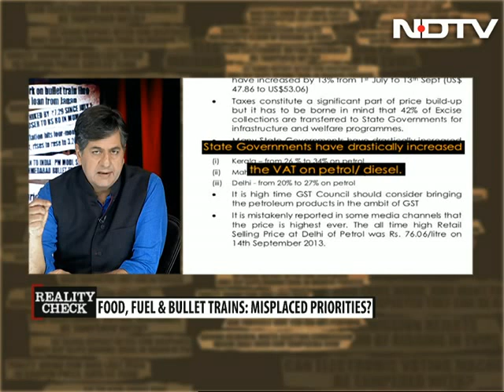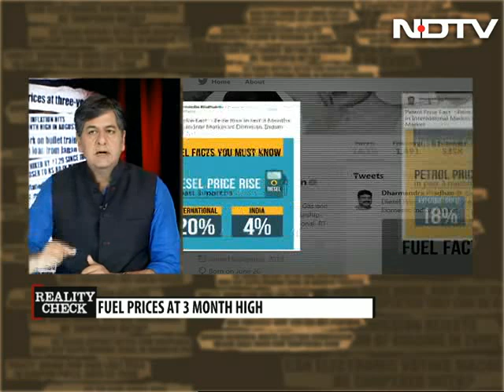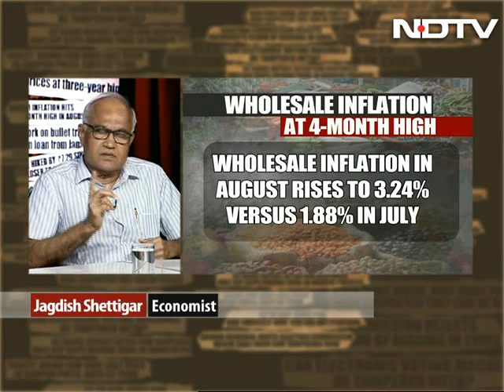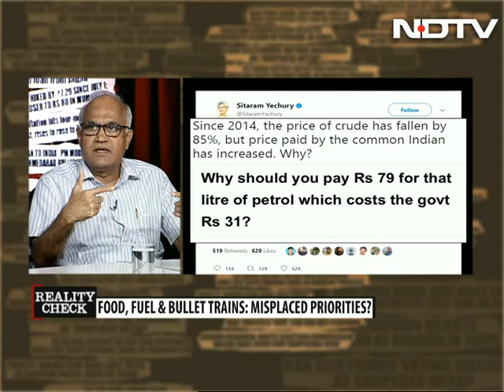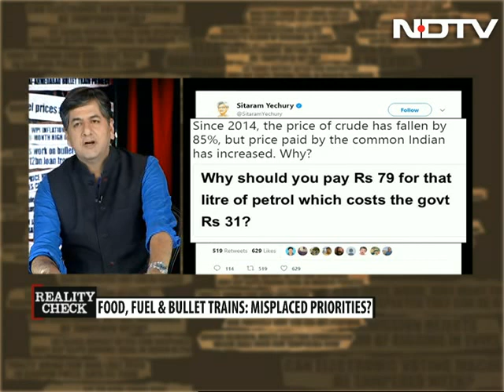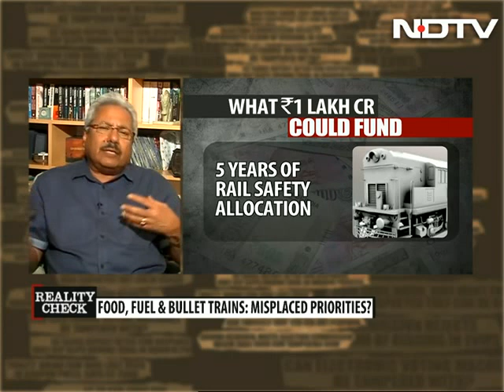High Food, Fuel Prices vs Bullet Train: Misplaced Priorities?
At Rs 1 lakh crore, we are getting a bullet train at a time when food and fuel prices have spiked. Is it worth it? A reality check.